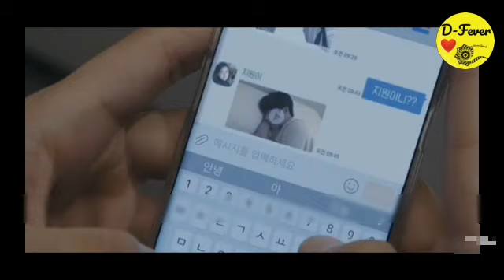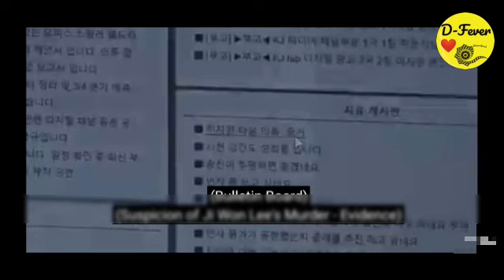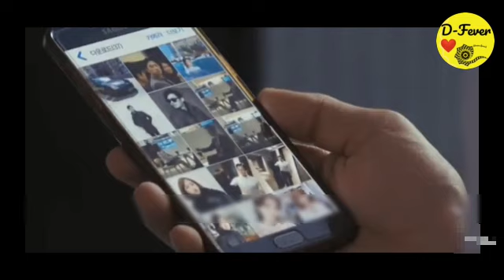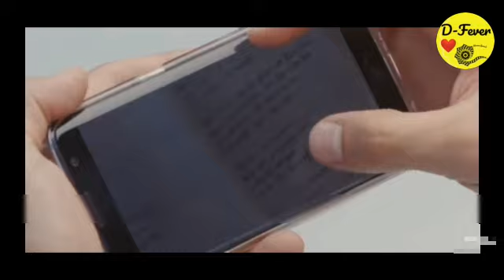Part:1 || Is Her Boyfriend Able to find out The Real Culprit || Explained in hindi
Hi family hope u like this drama ☺

UNDER SECTION 107 OF THE COPYRIGHT ACT 1976, ALLOWANCE IS MADE FOR X"FAIR USEX" FOR PURPOSE SUCH AS CRISTICISM,COMENT, NEWS REPORTING,TEACHING, SCHOLAESHIP AND RESEARCH. fair use s ause permitted by copy right statute tht might otherwise be infringing. THANK YOU!

ignore it

nation
Korean drama hindi explain
dfever d fever channel